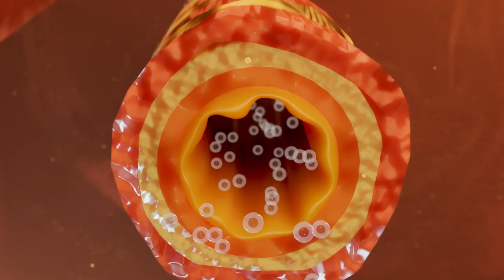Better Breathing Sport